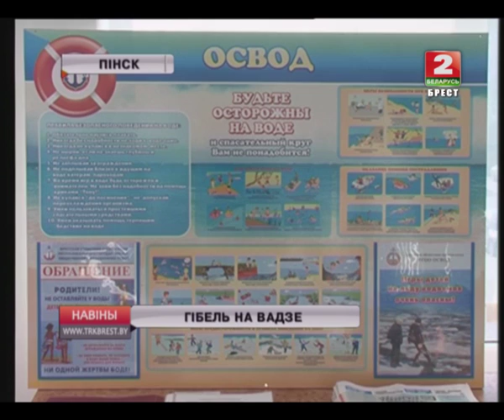ГІБЕЛЬ НА ВАДЗЕ (Відэа)